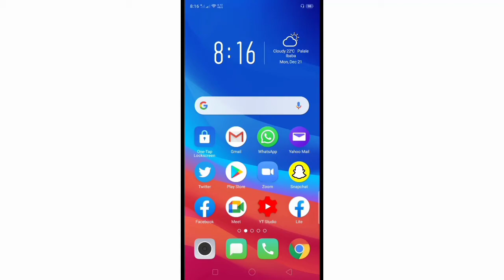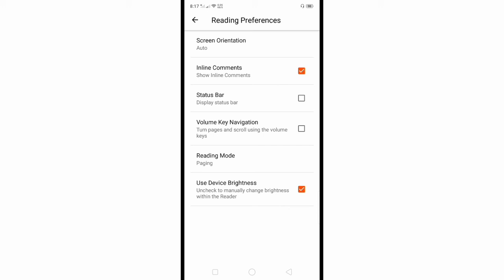How to Set Reading Mode on Wattpad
Do you like to read on Wattpad.  In this tutorial I will teach you how to change reading mode in Wattpad.

Thanks...